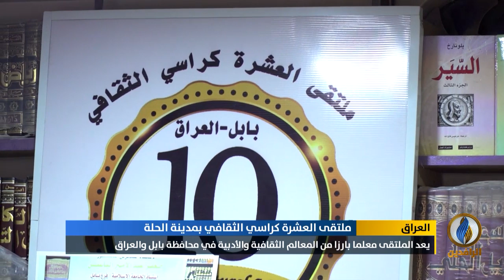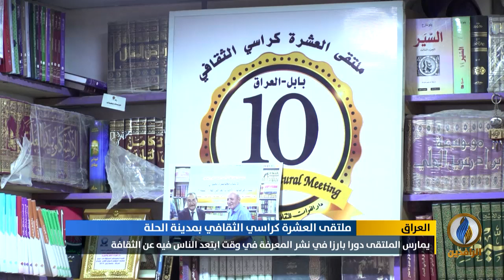تقرير إخباري.. ملتقى "العشرة كراسي" في مدينة الحلة يمثل واحة حاضنة للحوار والتفكير بصوت مسموع